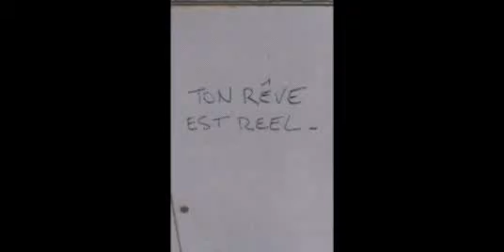Pour celine et gwen.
M toto zap mama.chanson pour grands et petits enfants